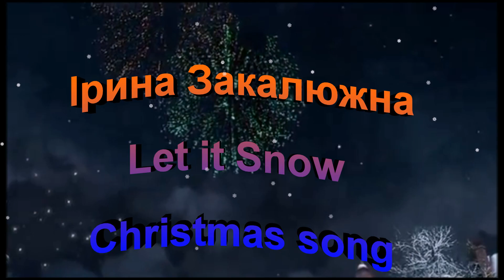Ірина Закалюжна- «Let it Snow!» - Christmas song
Ірина Закалюжна
- «Let it Snow!» - Christmas song
Новорічний концерт – вітання учнів вокально – хорового відділу Дитячої школи мистецтв №5 м. Львова
Викладач – Ірина Леськів

Online Stores / Music & Sound / Software & Games, Digital & Home Appliances/
Інтернет магазини/музика і звук/Софт і ігри, Цифрова і побутова техника

Banking services, fast loans/
Банківські послуги, швидкі кредити